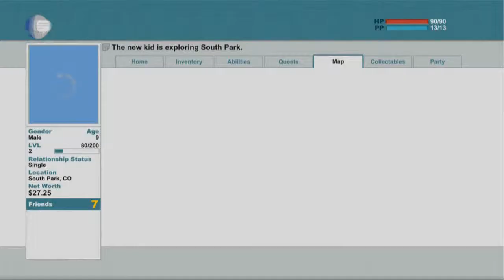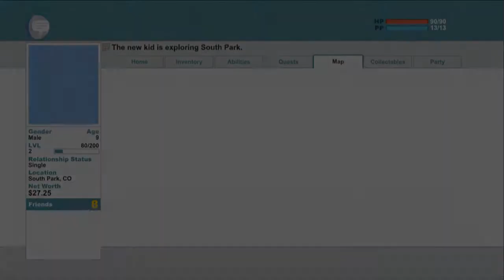Elves sneak attack: South Park: Stick of truth episode 4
after looting the hole street of things we finally start our adventure to get the rest of kupa keep